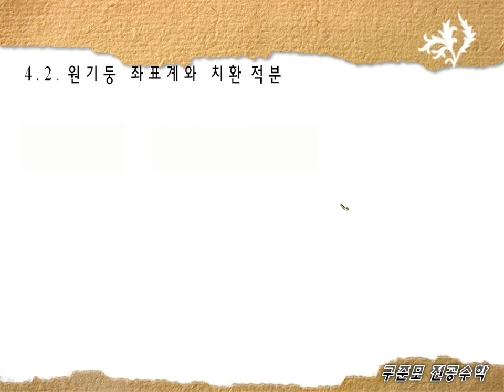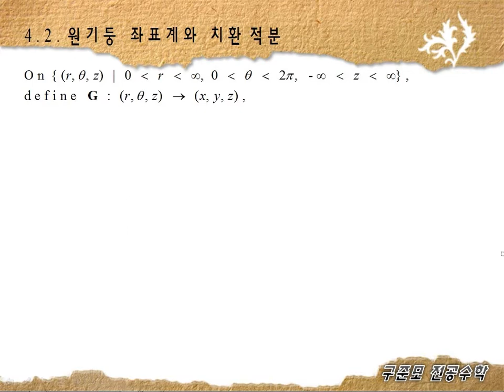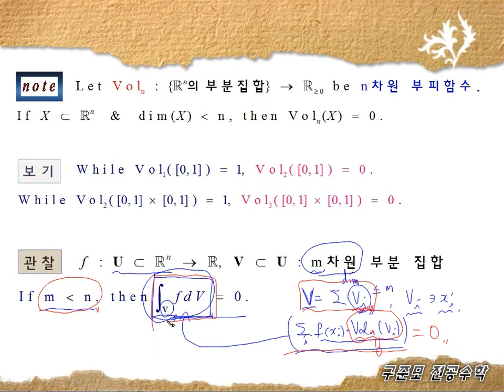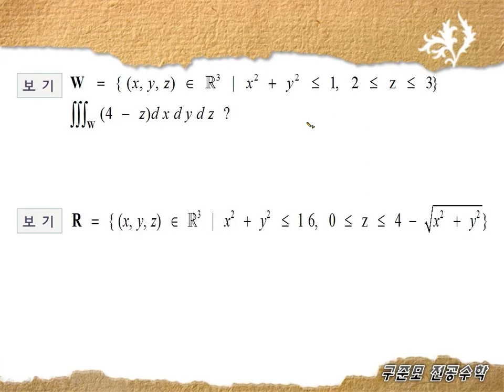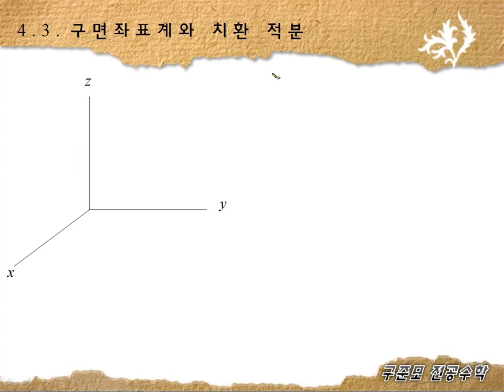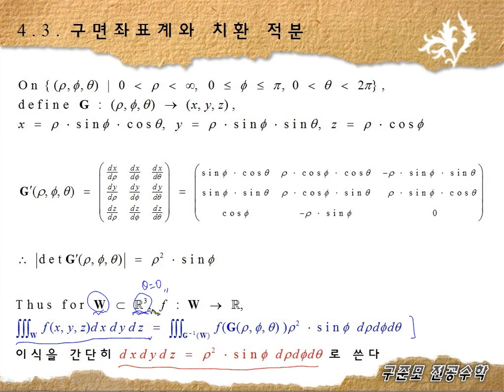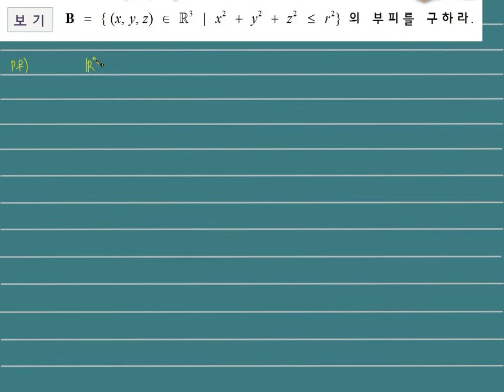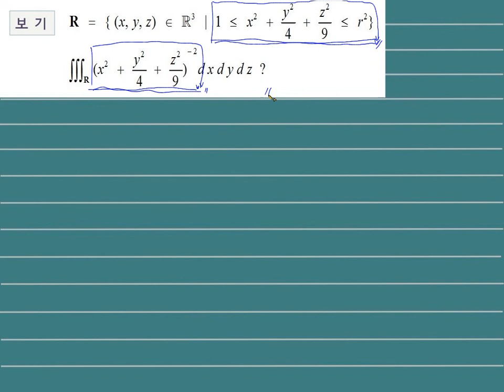[미적분학 무료 강의] 8강.원기둥 좌표계, 구면 좌표계와 치환 적분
하이어에듀 유튜브 채널은 구독자분들의 후원금으로 운영됩니다. 선생님 강의가 도움이 되었다면 구준모 선생님을 위한 후원을 부탁드립니다. 여러분의 후원금이 구준모 선생님께 큰 힘이 됩니다^^ (후원 계좌 : 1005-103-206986, 우리은행, 예금주 : 하이어에듀)

하이어에듀에서 제공하는 구준모 선생님의 미적분학 무료 강의 중 "8강.원기둥 좌표계, 구면 좌표계와 치환 적분"에 관한 강의입니다.

1. 전부 서울대학교 수학과에서 사용하는 교재를 기반으로 강의합니다.
2. 많은 내용들을 상세한 설명과 함께 컴팩트하게 강의합니다.
3. 최첨단 전자칠판을 사용하여 학습 이해에 도움이 되는 시각적인 효과를 극대화 하였습니다.
4. 대학 전공 수학 강의 최초로 (기본 이론 + 심화 이론 + 모든 임용 수학 기출 풀이)를 모두 한 강의에 담았습니다.

컴팩트한 강의로 최고 수준의 대학 전공 수학 강의를 제공해 드리는 구준모 선생님 강의를 지금 만나보세요!!!

구준모 선생님 강의를 듣고 도움이 많이 됐으면 '구독'과 '좋아요'를 눌러주세요.^^